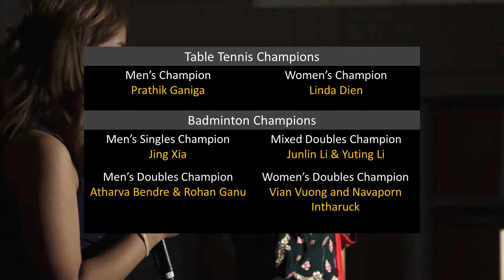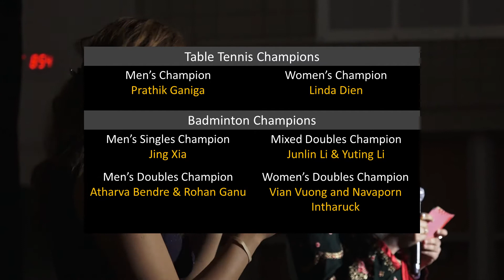2019 Global Talent Show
Enjoy diversity through song, dance and more. This program, including the announcement of winners from Passport to the World, is a show you won't want to miss.